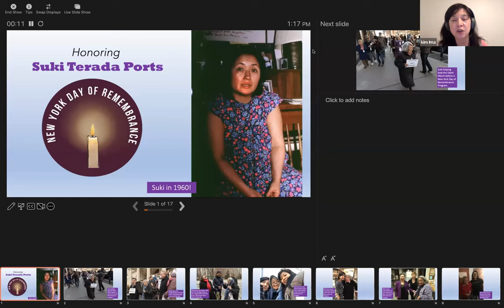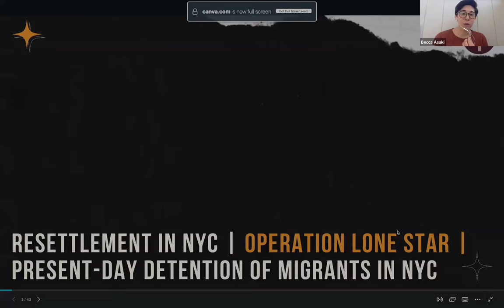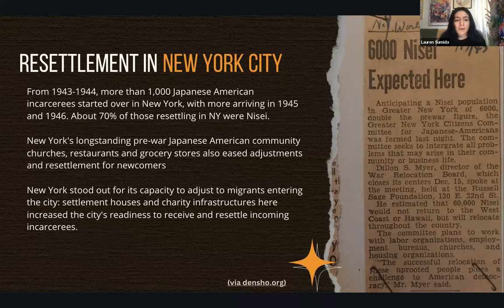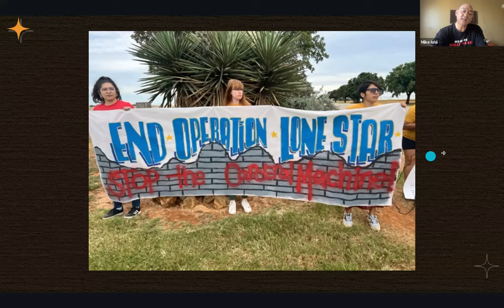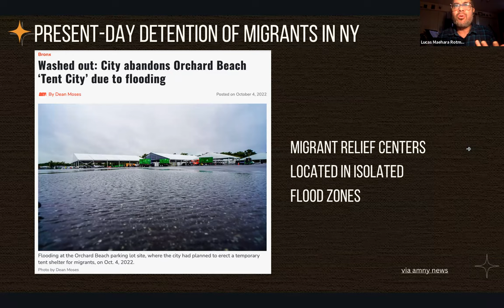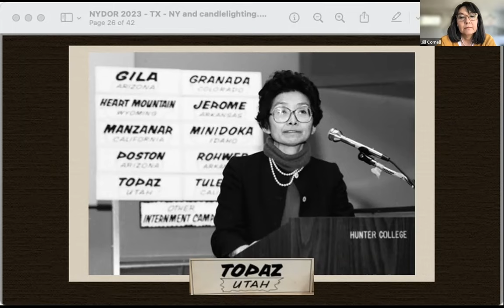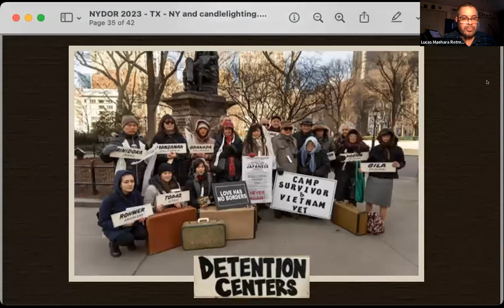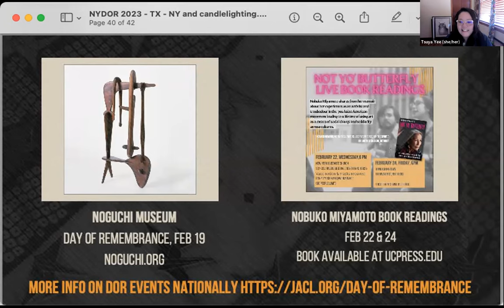New York Day of Remembrance 2023 Full Virtual Program: Removal, Resistance, Resettlement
Removal, Resistance, Resettlement: Japanese American Incarceration to Modern Day Detention in NYC

Watch our 2023 program here focused on the legacy of our past and how it connects to the present. For our program this year, we are proud to honor born and raised New Yorker Suki Terada Ports!

Additionally, at a time when thousands of migrants have been bused to NYC, the New York Day of Remembrance Committee (NYDOR) and Tsuru for Solidarity highlight parallels between the surveillance, mass incarceration, and deportations of Japanese Americans during WWII and the experience and treatment of migrants of color arriving in the U.S. today.

We also hold our traditional candlelighting ceremony to honor our community’s incarceration experiences and hold space for those experiencing similar injustices.

Thank you for joining us this year!